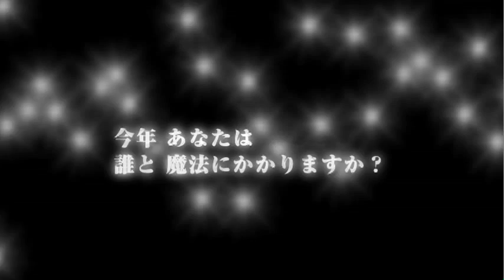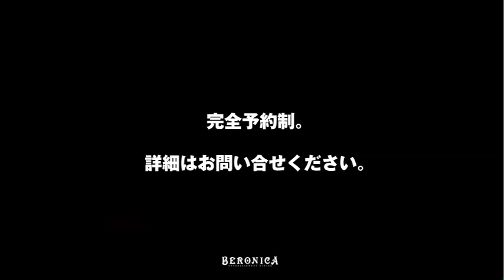BERONICA Xmas Wonder Lovers 2010 CM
BERONICA Xmas Wonder Lovers2010のコマーシャルムービー。
今年もまたあの季節がやってきた。
豪華ライブと限定ディナーで贈る特別な1週間。
感動と！夢と！幸せを届ける！聖なる夜をあなたに。
「今年。あなたはだれと魔法にかかりますか？」